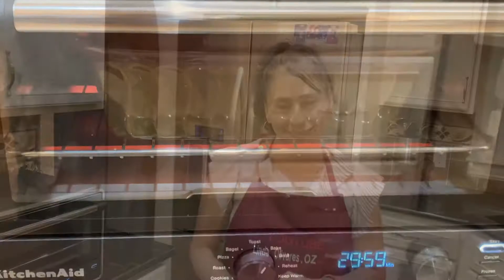Sopa Paraguaya / Linda Olivares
Hola Amigos y suscriptores, hoy les prepare una sopa PARAGUAYA y  los ingredientes son:

1 taza de harina de maíz amarillo
2 tazas de leche
2 huevos
1 cebolla mediana blanca
1 taza de queso mozzarella
2 chiles jalapeños
1 chile California o de su preferencia, sal
      Y pimienta al gusto.
       Hornear esta sopa a 350 grados x 45
       Minutos.

            Su amiga Linda Olivares